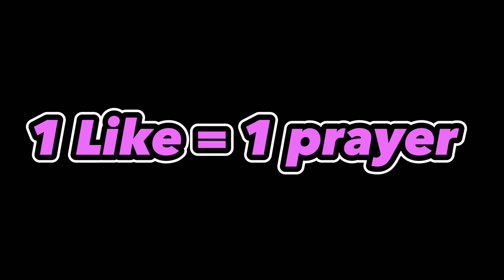I Wagered My Duo In A Trickshot Deathrun (w/ facecam)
In this video me and my duo @dxlfin wagered in a trickshot deathrun.

Let me know if you are enjoying the content

I hope you guys are having an amazing day!